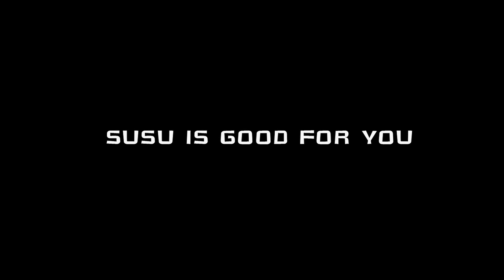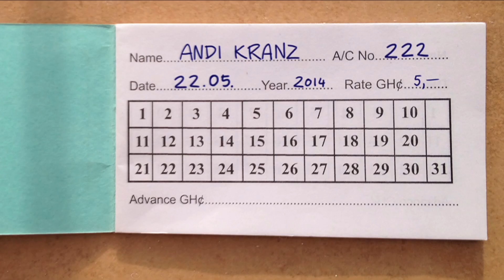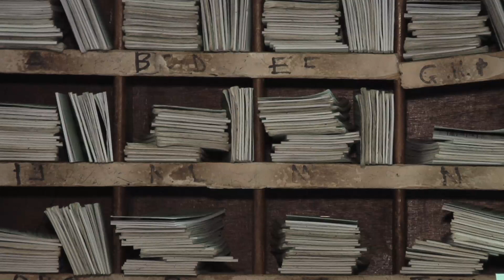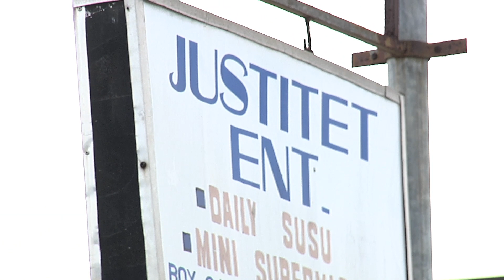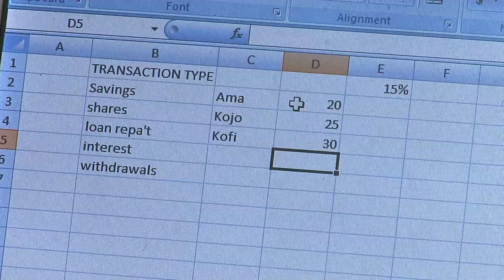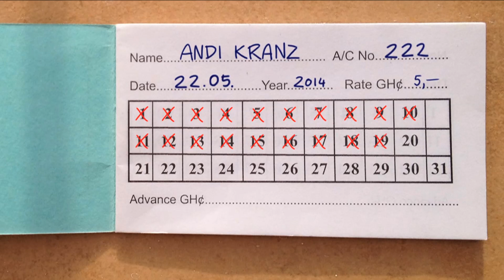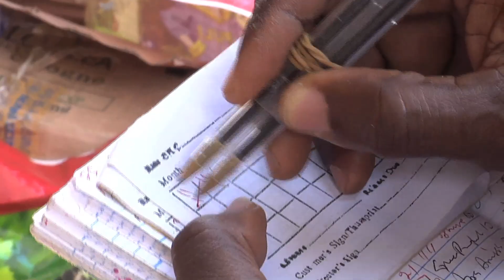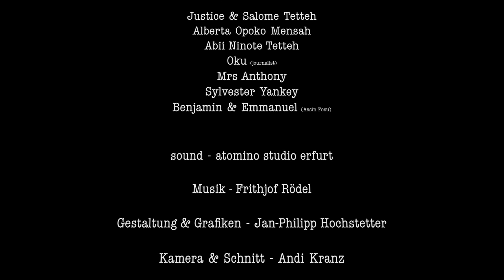SUSU IS GOOD FOR YOU!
Susu is good for you, is the key-point to this documentary made by Andi Kranz. Since Kranz was the first time in Ghana in 2008, he is following the story of the Susu. It is coming from Nigeria and was brought to the country in the middle of the twentieth century. The impact on the hole economy is well known. Our documentary shows how the people are benefiting from the Susu, and why the europians could learn from it.

The social effects of the Susu are very important, too. The people are having the chance to raise their own capital, while the country is keeping the cash-money in the circle of distribution.